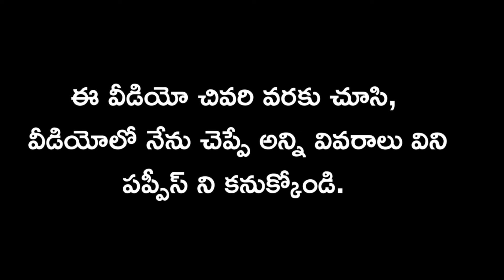top quality German shepherd puppies for sale in telugu/9640555990 /aj pets